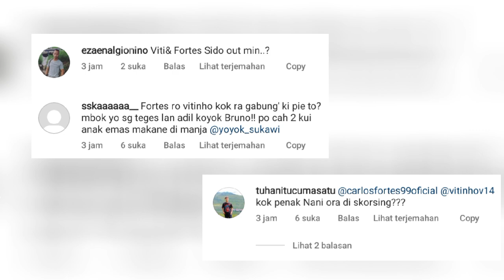PUJI MARUKAWA! Belum Gabung Latihan, Carlos Fortes dan Vitinho Dapat Ancaman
Berita Psis Semarang Hari Ini, Kritikan Keras untuk Fortes dan Vitinho di Latihan PSIS Semarang, Snex dan Panser Biru Puji Marukawa